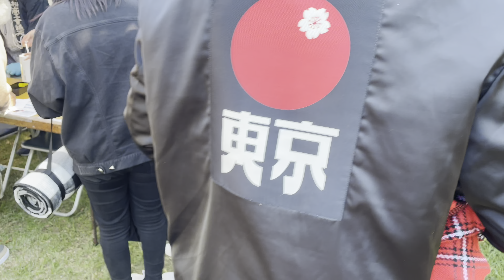Hamamatsu Kite Festival 2022 | Shizuoka, Japan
Since the Covid pandemic there were no more festivals held in tje city where I lived in. It’s been awhile since we witnessed one of Hamamatsu’s biggest events held every Golden Week, the Kite Festival in Hamamatsu is one the best matsuri where you experience a sense of camaraderie among participants. It was really a best day for us! Check out this vlog.

ek_around_japan